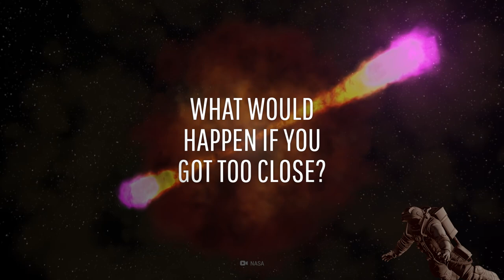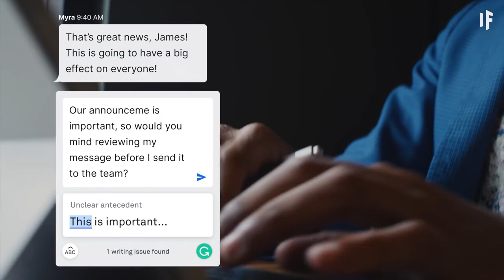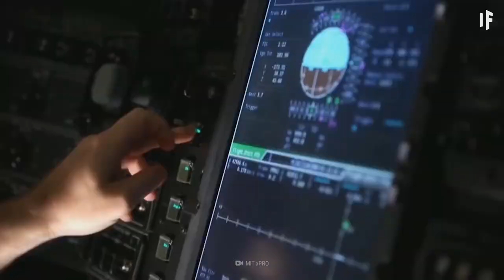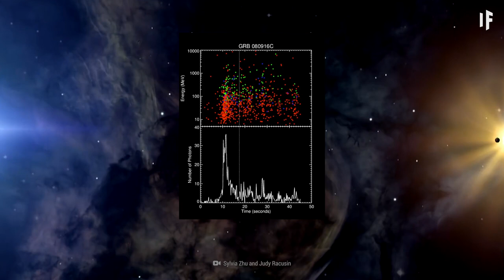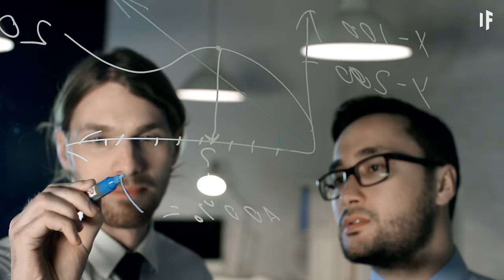What If a Gamma-Ray Burst Hit a Black Hole?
Cut down on editing time and write more confidently with Grammarly Premium.

It’s the most energetic light source in the Universe against a massive gravitational monster. Could this cosmic showdown reverse the flow of time?

Pitting a black hole against a gamma-ray could spell some serious danger for our Universe.

Extremely dense and with a lot of gravity, most black holes are the remnants of massive stars. Compressed to a point called a singularity. At this infinitely small point in the center, conceptions of space and time break down.

Gamma-ray bursts are the strongest and brightest explosions in the Universe. In one second, gamma-ray bursts emit as much energy as the Sun will emit during its entire 10-billion year lifespan.

What if these two powerful phenomena collided?

00:00 What If a Gamma-Ray Burst Hit a Black Hole?
02:57 Previous interaction
03:48 Magnificent explosion?
04:53 Explosion noise
05:19 Getting too close

References:

What Exactly Is a Black Hole Event Horizon (and What Happens There)?
What if Planet Nine is a baby black hole?
What Is a Gamma-Ray Burst?
Do X-rays and Gamma Rays Cause Any Other Health Problems?
What happens at the center of a black hole?
What is a neutron star?
Albert Einstein was right (again): Astronomers have detected light from behind a supermassive black hole
Faster-Than-Light Speeds Could Be Why Gamma-Ray Bursts Seem to Go Backwards in Time
Ask Ethan: Can Gamma-Ray Jets Really Travel Faster Than The Speed Of Light?